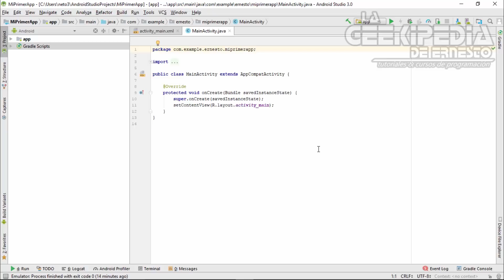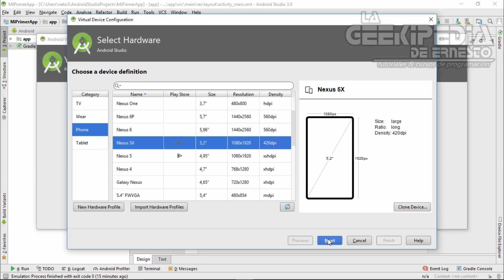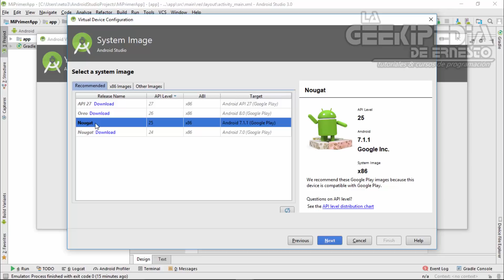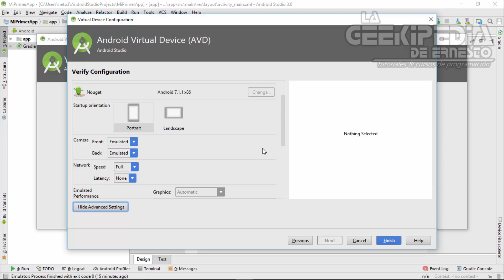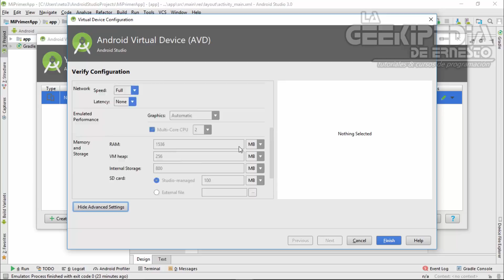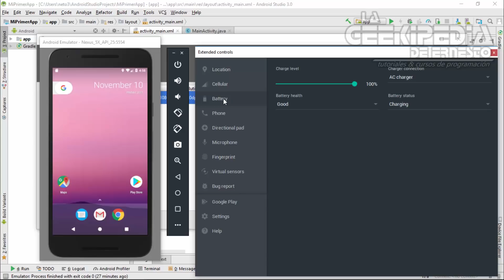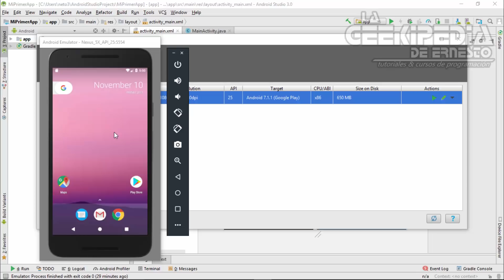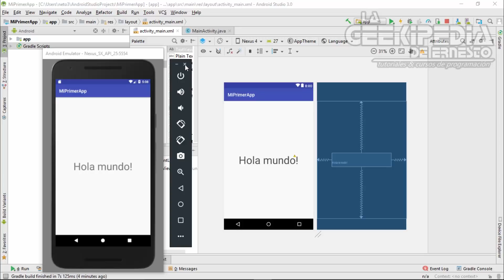Curso Android desde cero #4 | Crear y administrar dispositivos virtuales en Android Studio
Curso Android desde cero con Android Studio - En esta entrega del curso de programación en Android, aprenderás a crear y administrar dispositivos virtuales en Android Studio, para poder probar tus aplicaciones.